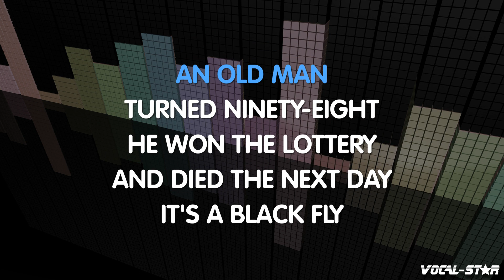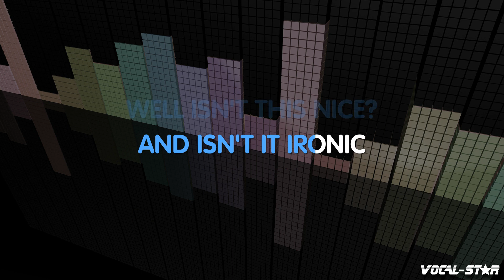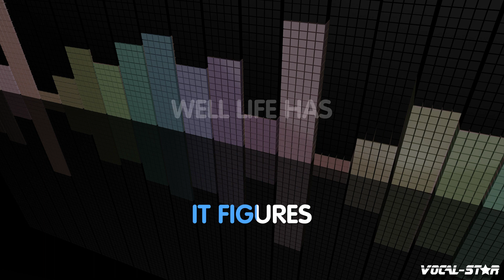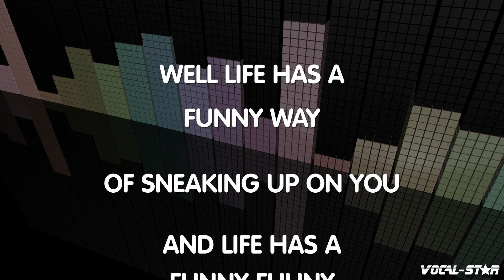Alanis Morissette - Ironic | With Lyrics HD Vocal Star Karaoke 4K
Lyrics

An old man turned ninety-eight
He won the lottery and died the next day
It's a black fly in your Chardonnay
It's a death row pardon two minutes too late
And isn't it ironic... don't you think
It's like rain on your wedding day
It's a free ride when you've already paid
It's the good advice that you just didn't take
And who would've thought... it figures
Mr. Play It Safe was afraid to fly
He packed his suitcase and kissed his kids goodbye
He waited his whole damn life to take that flight
And as the plane crashed down he thought
"Well isn't this nice..."
Well life has a funny way of sneaking up on you
When you think everything's okay and everything's going right
And life has a funny way of helping you out when
You think everything's gone wrong and everything blows up
A traffic jam when you're already late
A no-smoking sign on your cigarette break
It's like ten thousand spoons when all you need is a knife
It's meeting the man of my dreams
And then meeting his beautiful wife
A little too ironic... and, yeah, I really do think...
Who would've thought... it figures
Life has a funny way of sneaking up on you
Life has a funny, funny way of helping you out...
Helping you out

- Code YT10 at checkout.